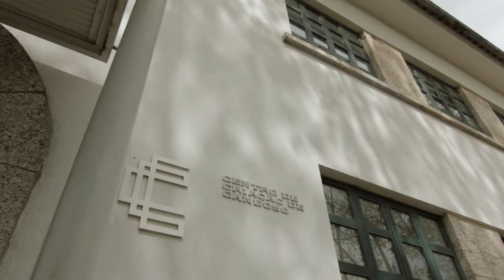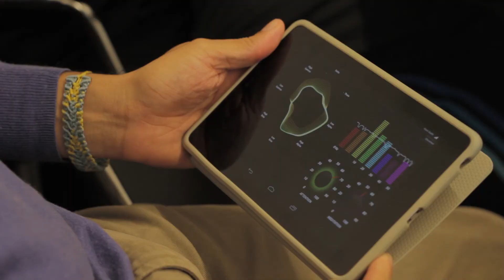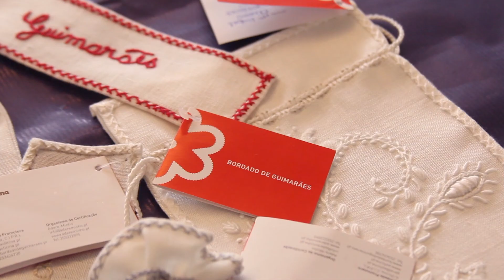Guimarães Arte e Cultura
Um projeto de cidade e de futuro. Um projeto que permite uma maior ambição em termos de escala e uma maior ambição na afirmação de Guimarães enquanto cidade das artes.

Guimarães atravessa um momento particularmente importante da sua história. Um momento que resulta de uma forte aposta na dinamização cultural e de um grande investimento infraestrutural que permitiu a Guimarães equipar-se de condições ímpares para acolher os mais variados eventos. Condições que existem em poucas cidades e que tornam Guimarães num local de excelência no domínio do acolhimento, da criação artística e da apresentação de espetáculos.

Ao Centro Cultural Vila Flor juntaram-se outros equipamentos como a Plataforma das Artes e da Criatividade, o Centro de Criação de Candoso, a Black Box da Fábrica Asa e o já existente Espaço Oficina.

A gestão e programação destes espaços será fiel aos princípios que, nos últimos anos, permitiram ao Centro Cultural Vila Flor alcançar a notoriedade que hoje granjeia. No entanto, mais do que uma programação regular do CCVF, passamos a ter uma programação regular de Guimarães, através da utilização dos espaços que hoje existem e que nos dão condições para abraçar este novo projeto de cidade.

(vídeo © making of - Audiovisuais)